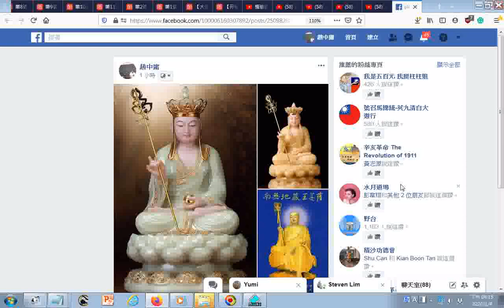20200104瞻仰地藏王菩薩像